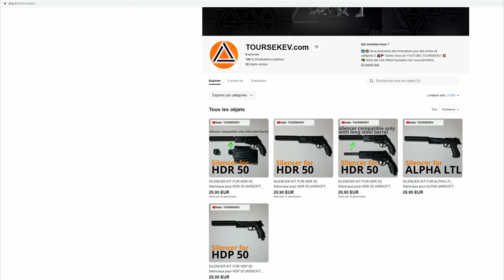ALPHA LTL SOLUTION POUR REMPLACER FACILEMENT LES CARTOUCHES CO2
- EN:⏳In order to make our website operational, we are forced to delay the release of the new m4 kit by a few more days.

-The new M4 kit for HDR 50 and the new universal button punch compatible with HDR 50, HDR 68 and HDP 50 will be released on 🚩November 19, 2023.

- Unfortunately, there is no planned release date for the other products, but a serious work will be done to offer you the best.
Thanks for your attention 💪🫡.⭐info published on November 17, 2023

- FR:⏳Afin de rendre notre site web opérationnel, nous sommes contraints de retarder la sortie du nouveau kit m4 de quelques jours supplémentaires.

- Le nouveau kit M4 pour HDR 50 et le nouveau punch bouton universel compatible avec HDR 50, HDR 68 et HDP 50 sortiront le 🚩19 novembre 2023.

- Malheureusement, il n'y a pas de date de sortie prévue pour les autres produits, mais un travail sérieux sera effectué afin de vous proposer le meilleur.
Merci pour votre attention 💪🫡.⭐info publiée le 17 Novembre 2023 🫡

EN: How to be kept informed ?

FR: Comment être tenu informé ?